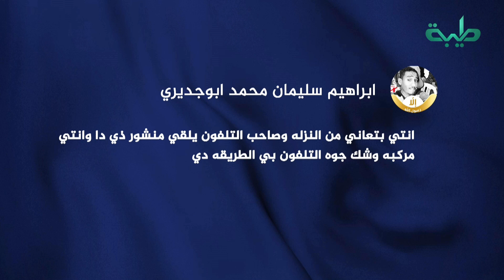نشيد العلم بكلمات جديدة...مالقصة؟